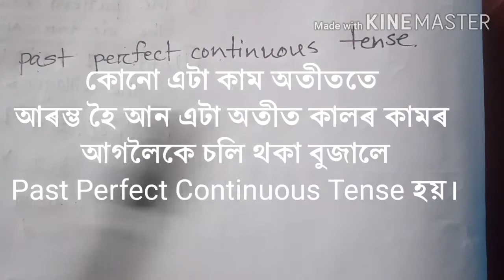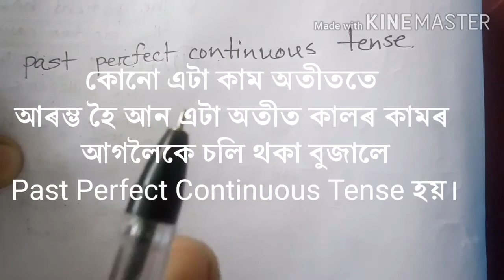শিকো আহক Past Perfect Continuous Tense/Video class By Bishwajyoti Nath/I am just a Teacher.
Use of The Past Perfect Continuous Tense in Assamese.
I am just a Teacher.